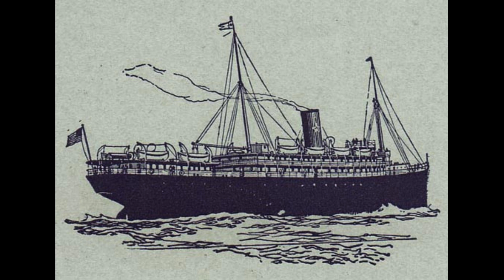Fire The Tragic Story of the Steamship Leona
This is the story of a small steamer who caught fire resulting in the deaths of 13 people